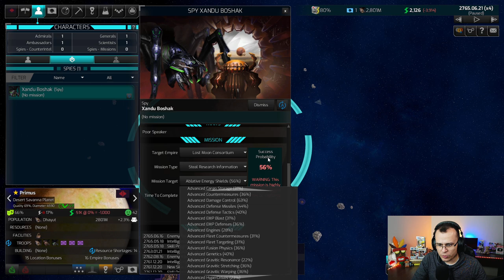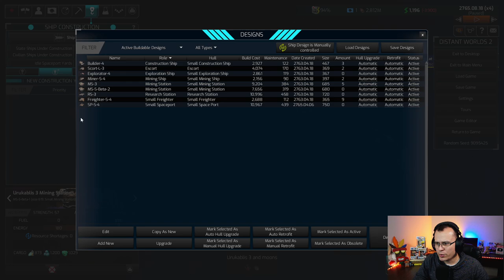ESCASSEZ DE RECURSO! - Distant Worlds 2 Dhayut Empire #03 - Gameplay PT BR